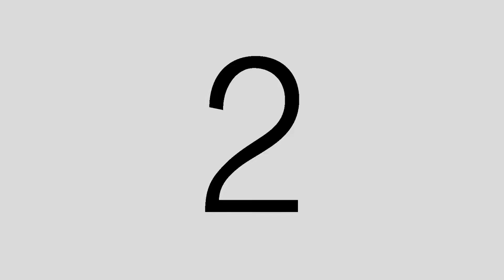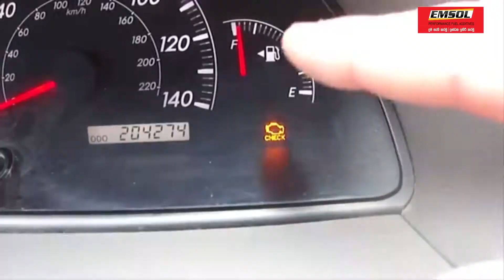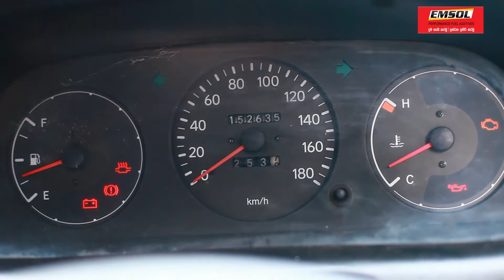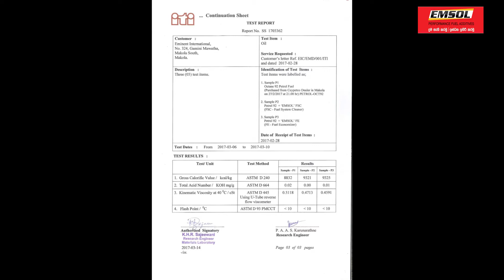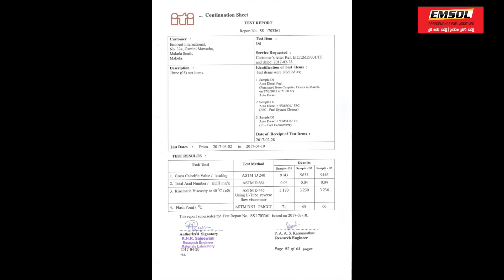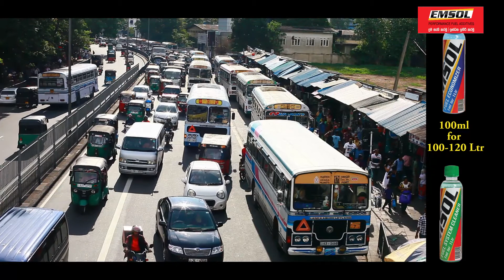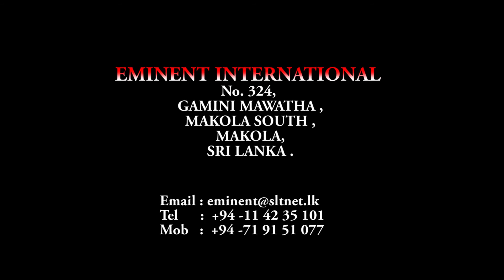EMSOL-The Ultimate Fuel Optimizer-Part 2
EMSOL is a Brand of Fuel Additives used with Diesel, Petrol, Kerosine and Furnace Oil powered Engines and Equipment, to reduce Toxic Emissions and Enhance fuel performance.This video describes the types available and their applications.